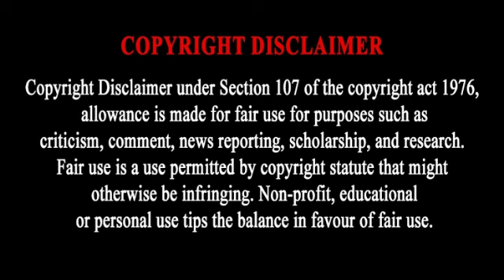Janbaaz (1986) Feroz Khan l Anil Kapoor l Dimple Kapadia l Full Movie Facts And Review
This Video have reviews and facts of  Janbaaz 1986  movie